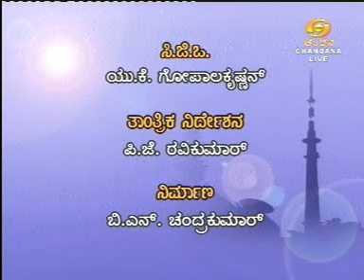T. Sunilkumar, Police Commissioner of Bangalore; then Addl. DGP Fire Forces